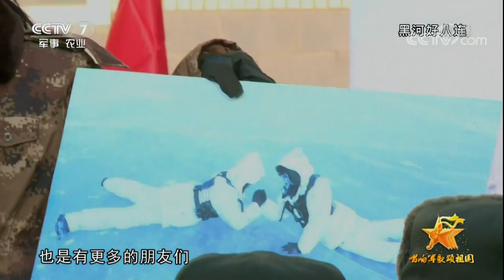唱响军歌颂祖国 【军营大舞台 20170930】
本期节目主要内容： 为迎接党的十九大胜利召开，在国庆节即将来临之际，节目以歌唱伟大祖国、赞颂改革强军为主要内容，热情赞颂党的十八大以来国家和军队建设的新成就、新面貌。本期节目将带您欣赏：《胜利之歌》、《人民海军向前进》、《我为香港站岗》、《美丽中国》等歌曲。

【《军营大舞台》介绍】：《军营大舞台》是中央电视台军事频道推出的一档展示军旅文化的窗口，用电视综艺的形式展示全军文化艺术成果;展现军旅艺术家的风采;为基层部队艺术人才搭建展示才艺